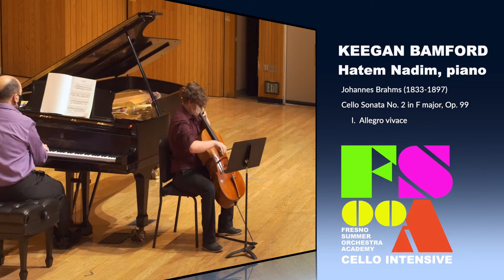Brahms: Cello Sonata No. 2 in F major, Op. 99 - Keegan Bamford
Cello Sonata No. 2 in F major, Op. 99

Keegan Bamford, cello
Hatem Nadim, piano
2021 FOOSA Cello Intensive
Thomas Loewenheim, Music Director